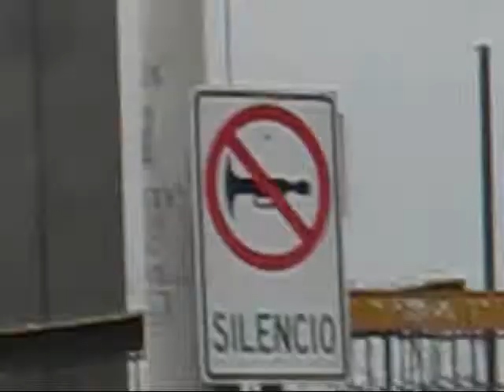Lima Traffic2012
Traffic in Lima, Peru July 6, 2012.